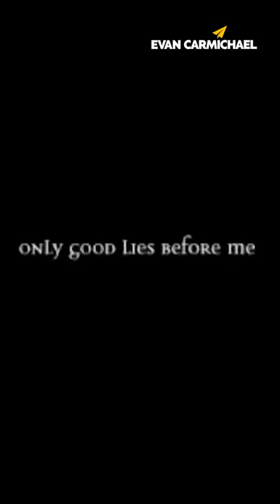Most People Ignore This... Don't | Louise Hay